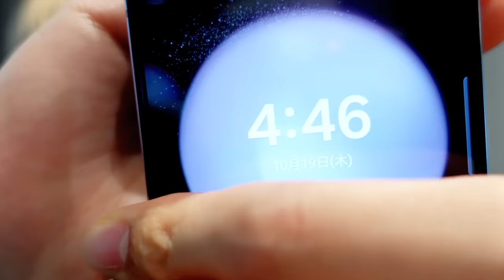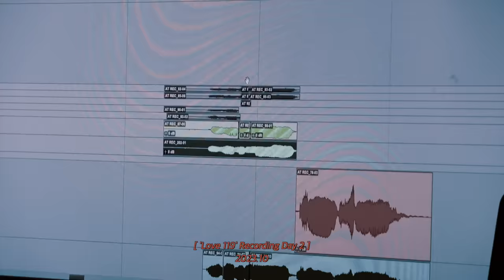‘Love 119’ Recording & Vocal Lesson | RISE & REALIZE EP.17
THIS IS OUR STORY OF US RISING AND REALIZING TOGETHER